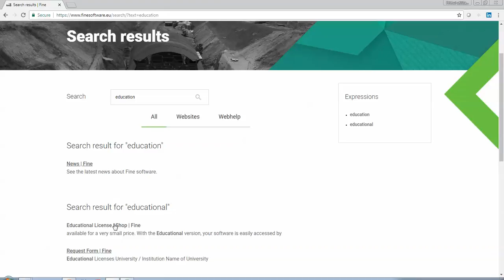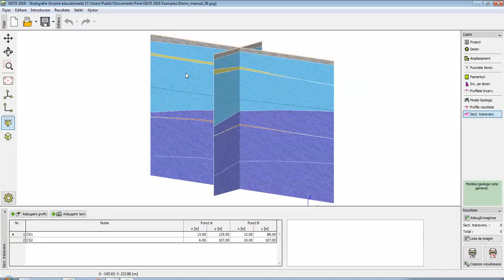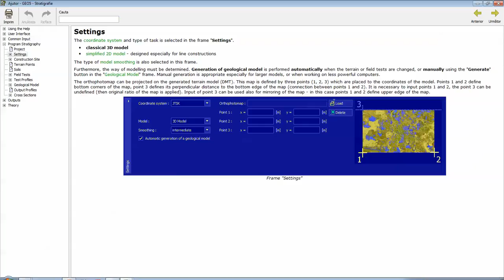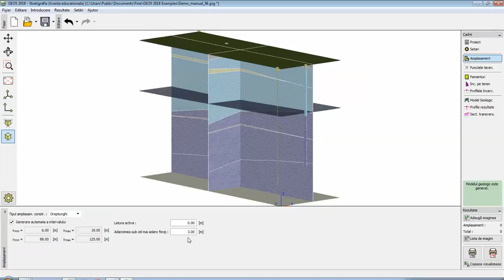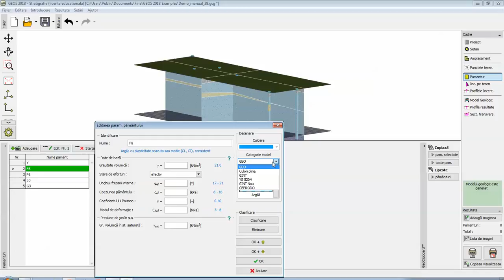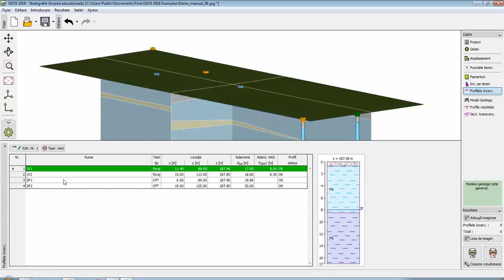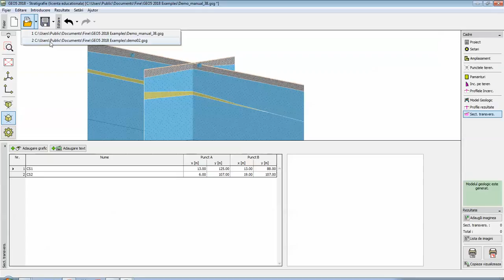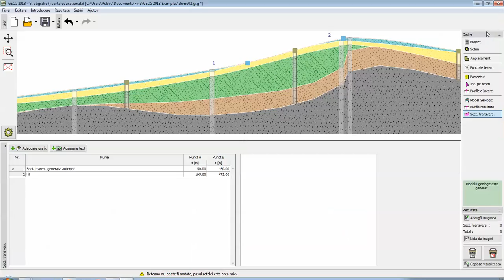#3 Stratigrafie teren [RO]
Modulul Stratigrafie din pachetul GEO 5 permite o gestiune avansata a tuturor rezultatelor de laborator si a incercarilor in teren.